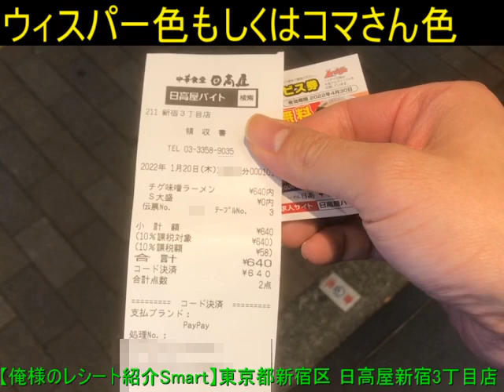【俺様のレシート紹介Smart】東京都新宿区 日高屋新宿3丁目店 20220120 【めすすめ動画】